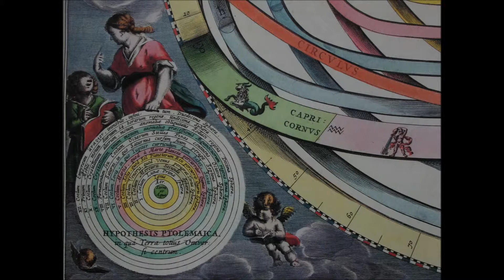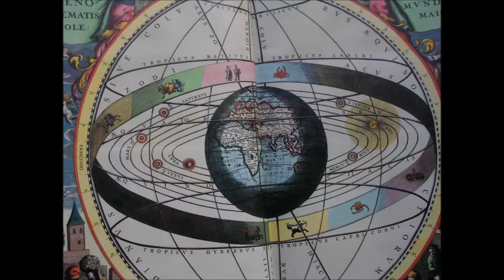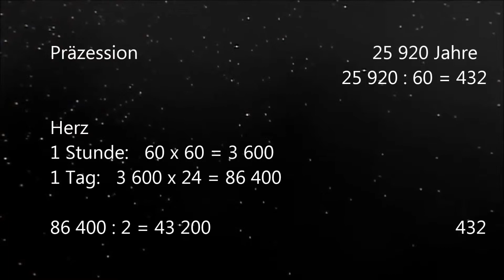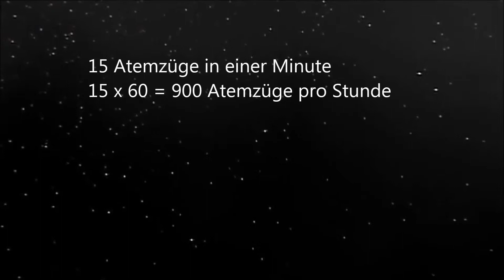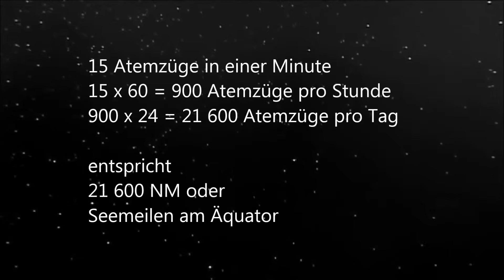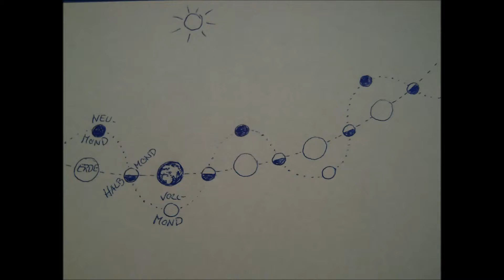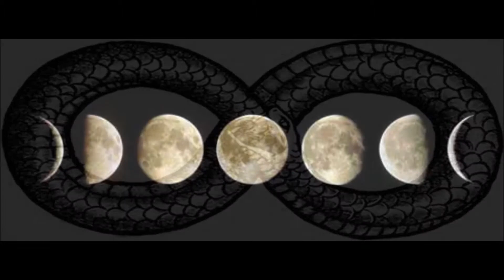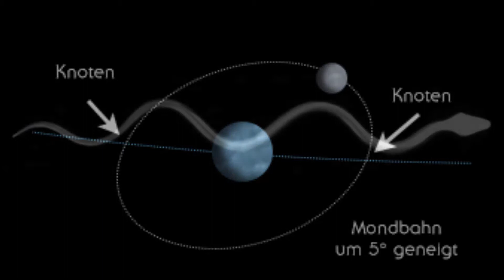Zeitbild & Körperfunktionen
Erklärung zur vedischen Zeitrechnung und der Beziehung zeitlicher Rhythmen zu Körperfunktionen.
Die Bewegung des Herzens spielt hier eine wichtige Rolle.